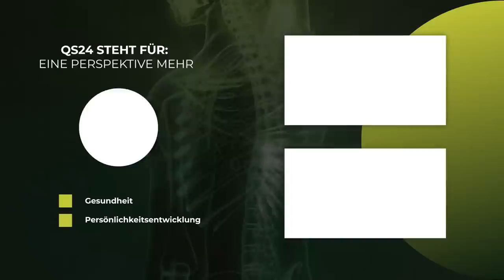Pandemie durch Ungeziefer! Medizin am Anschlag? | Dr. med. D. Klinghardt & Petra Wiechel | QS24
Durch die nahezu unkontrollierte Vergabe von Antibiotika bei Menschen und Tieren, die aus dem Ruder geratene Verdünnung in der Landwirtschaft verschafft immer mehr Keime, Bakterien und Viren, die sich diesen «Giften» gegenüber bereits Immun zeigen. Neuartige Technologien führen dann dazu, dass wenn man neues sucht, dass man dann auch neues findet. Eine Vielzahl von Viren, Bakterien und Pilzen sind noch völlig unerforscht und lassen nichts gutes Erahnen.
Die beiden Ausnahmeärzte, Dr. med. Dietrich Klinghardt, US-Arzt des Jahres 2008 – und die Klinikleiterin der SwissMountainClinic im Gespräch über Ungeziefer – und wie wenige Experten in der Lage sind, diese in Menschen zu diagnostizieren und zu behandeln.
Zitat: Nur das Fehlen einer Krankheit bedeutet heutzutage „Gesundheit“.

▬ Zu Gast ▬▬▬▬▬▬▬▬▬▬▬▬▬▬▬▬▬
Dr. med. Dietrich Klinghardt, Arzt, Wissenschaftler und Ausbildner
Dr. med. Petra Wiechel (FMH) Chefärztin und Expertin für Biologische Medizin, Award-Gewinnerin QS24 2020
Sendungsnummer: Nhol_211015_S4-award-petra-klinghardt

Institut für Neurobiologie nach Dr. Klinghardt GmbH
In den Engematten 5
D-79286 Glottertal

Swiss Mountain Clinic AG (vormals Paracelsus Clinic al Ronc AG)